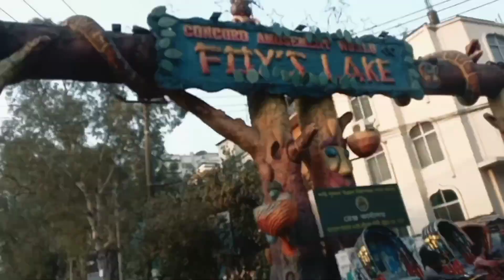Shah amanat international airport || Vlogs (43)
Chittagong Shah Amanat International Airport || চট্টগ্রাম শাহ আমানত আন্তর্জাতিক বিমান বন্দর (43)

This video was recorded on mobile

shah amanat international airport chittagong বাংলাদেশ
chittagong airport
Shah amanat international airport